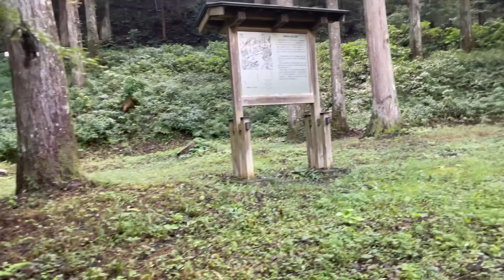九月の長滝白山神社・長瀧寺 岐阜県郡上市白鳥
少しもみじが赤くなってました
00:00　お社・お堂
00:33　参拝